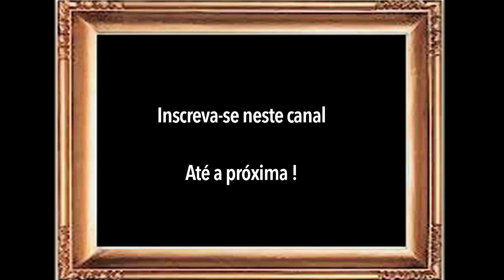André Liohn - Você não é um soldado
Neste video sugerimos o excelente documentário da diretora Maria Carolina Telles sobre a vida do correspondente de guerra André Liohn. Impressionante.